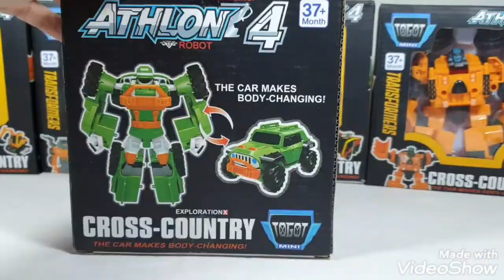Tobot Jeep Car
Untuk Pemesanan Bisa Langsung Chat di WA/SMS ke nomor 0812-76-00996